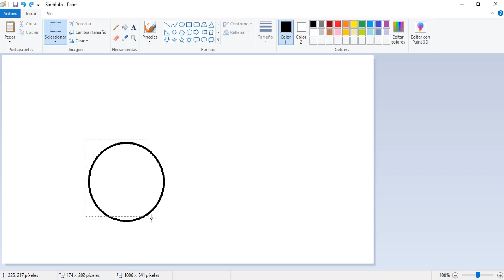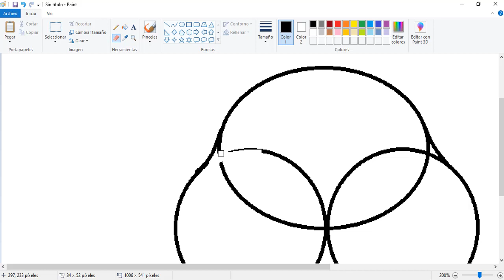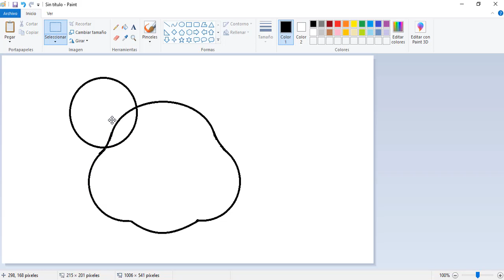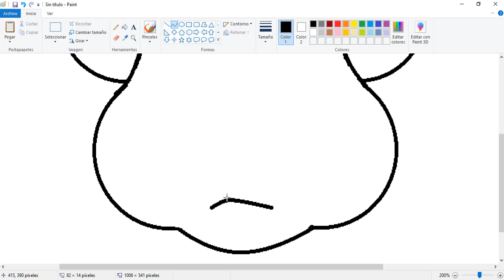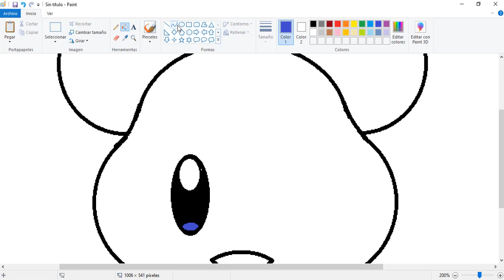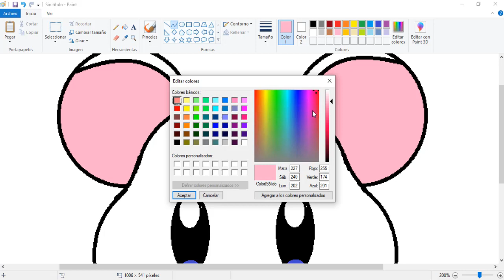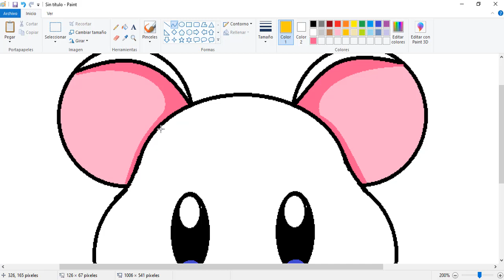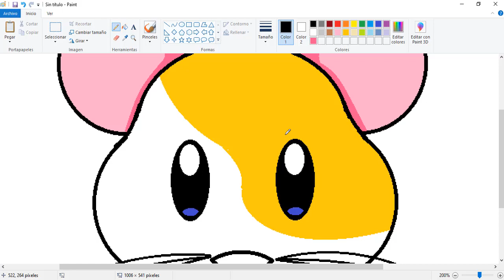Dibujos en Paint 035 - Cómo dibujar un Hamster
Drawings for children with Paint: How To Draw a Hamster
Visita Mi Blog y encuentra Todos los dibujos del canal para descargar